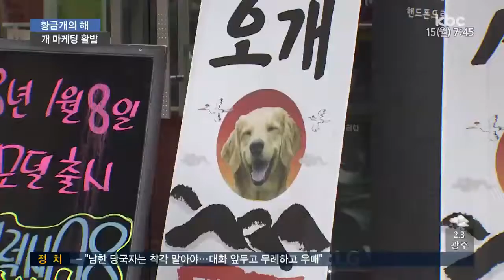황금개의 해, 무술년 맞아 '개 마케팅' 활발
네, 다음 소식입니다.

무술년을 맞아 개를 캐릭터로 하는 브랜드 마케팅이 활발합니다.

그런데 정작 인기를 끄는 캐릭터들은 대부분
외국 개들이라고 합니다.

정작 삽살개나 진돗개 같은 토종개들의 친근한
이미지화는 뒷전으로 밀리고 있습니다.

신민지 기자입니다.